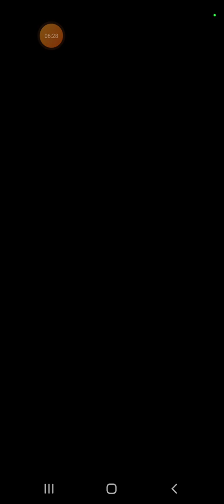[白猫プロジェクト]属性合わせが大事な理由を7分にぶっこんでみた。前半マキマ(魔無属性)、後半クロカ(大剣闇属性)どちらも完凸ワイワイ協力バトル斬突ステージソロチャレ#白猫プロジェクト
タイトルのまんまです。